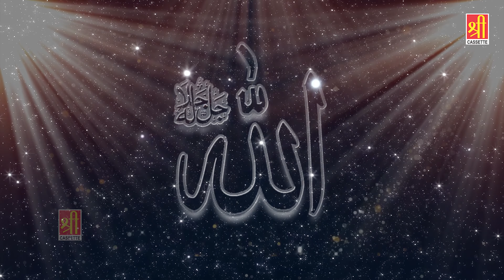Sajaya Arsh Bari Ko Rab Ne | ईद मिलाद स्पेशल नात 2024 | Man Ali Khan | Rabi Ul Awal New Naat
► Album - Sajaya Arsh Bari Ko Rab Ne
► Song - Sajaya Arsh Bari Ko Rab Ne
► Singer - Mantsha
► Lyrics - MD. Mobin (Mobin Tariq)
➤ Label - Vianet Media
➤ Recording/Mixing - Shree Studio

21816-ISL_VNM/15929-TISL-21816